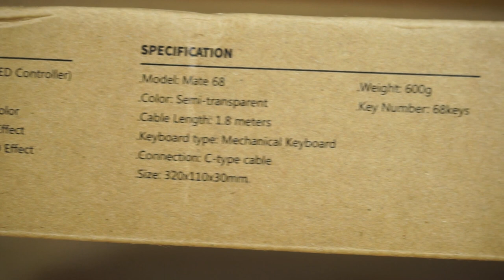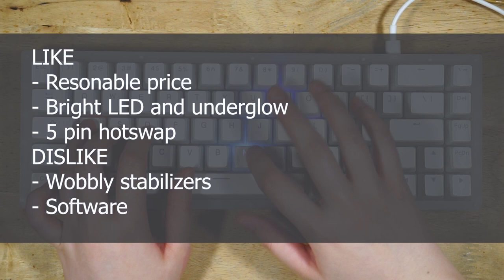ZEEYOO 65% Hotswap Acrylic RGB Mechanical Keyboard Unboxing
Zeeyoo
Layout: 65% (68-key)
Case: 4-layer acrylic
Switches: Gateron or barebones (none)
Gateron Hotswap Sockets
Connectivity: USB-C
Fn combination key
Full RGB LEDs
Full anti-ghosting

Aliexpress (Barebone, Barebone + Switches)

Aliexpress (Barebone + Switches + Keycaps)

and visit us on instructables.